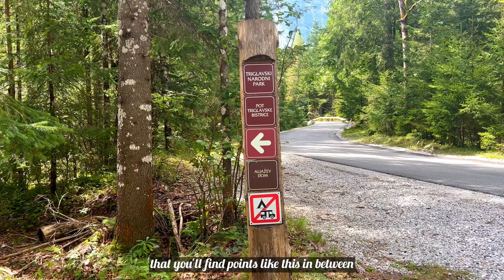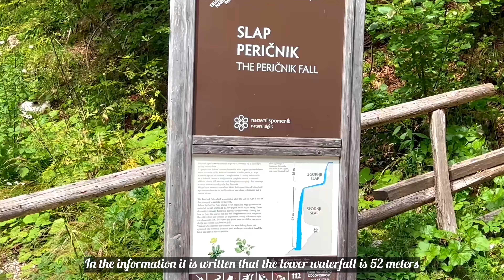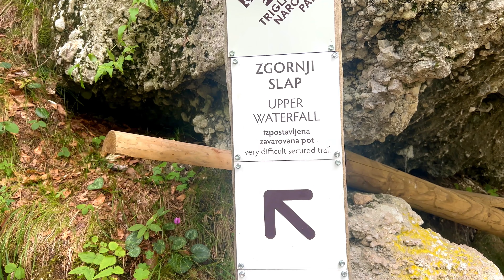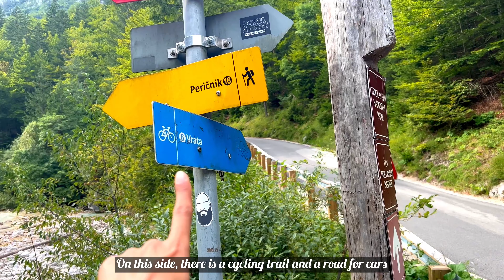Must visit waterfall in Vrata Valley | Slovenia Day 2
Travel Period : September 2023

Hike to Vrata Valley
Pericnik Waterfall
Must visit waterfall in Slovenia
Hike from Mojastrana
Triglav National Park, Slovenia
Hikes in Triglav National Park
Hikes in Slovenia
Vrata Valley, Slovenia
Beautiful Slovenian Town
Things to do around Mojastrana
Things to do around Kranjska Gora
Hikes around Kranjska Gora
Julian Alps, Slovenia
Slovenia Travel Vlog

Musician: @iksonmusic